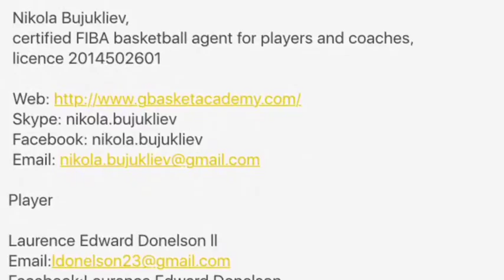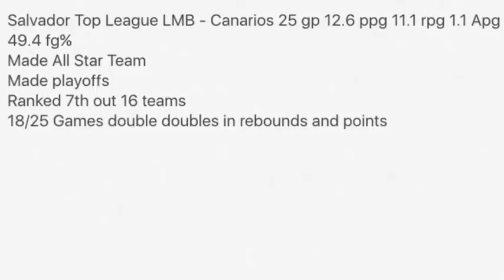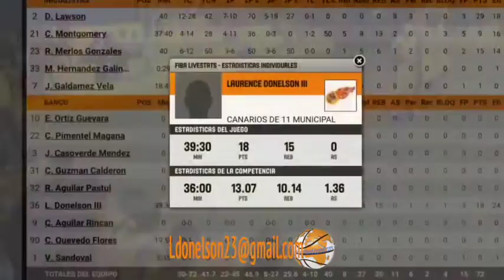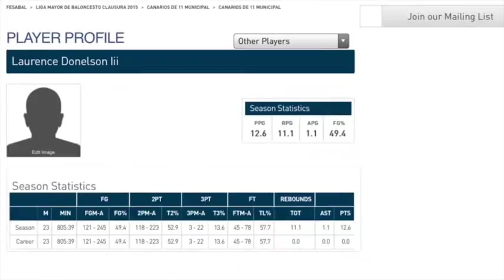Laurence Edward Donalson 6'8 (208cm) Center (Poste 5)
PAY ATTENTION COACH: Laurence Edward Donalson a 6'8 Center is looking for a job.
Attention les coaches Laurence, 208 cm recherche un travail de pivot.